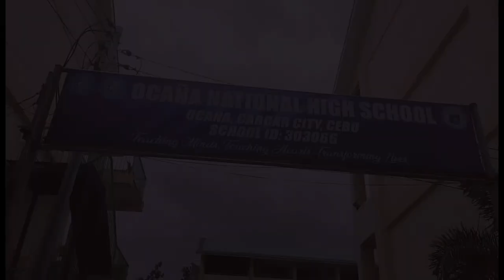Vlog about Barangay Bolinawan and Barangay Ocaña.